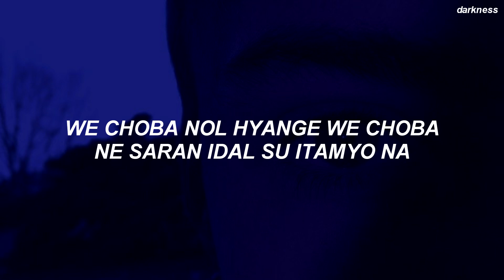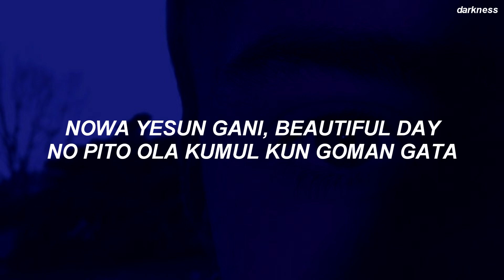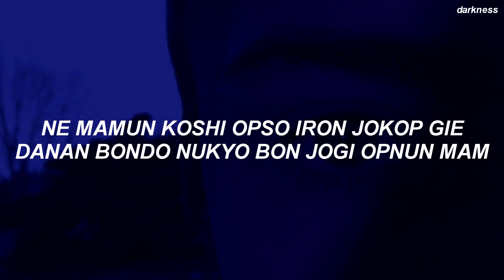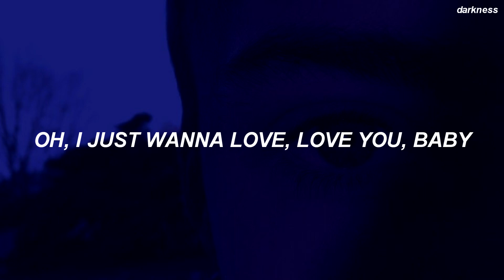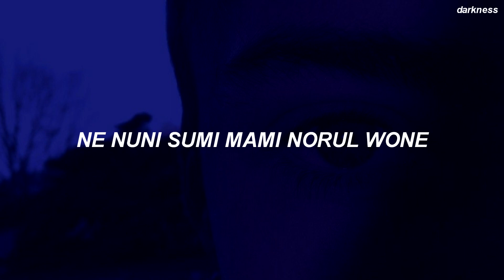THE BOYZ(더보이즈) _ 'No Air' Easy Lyrics